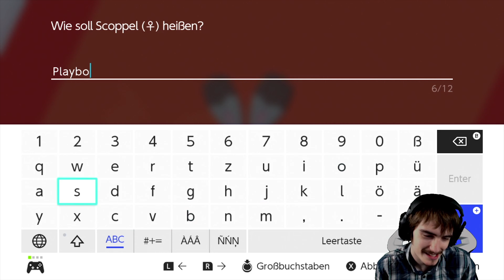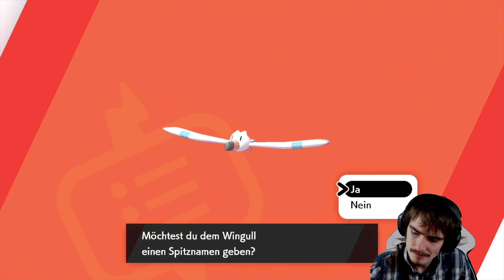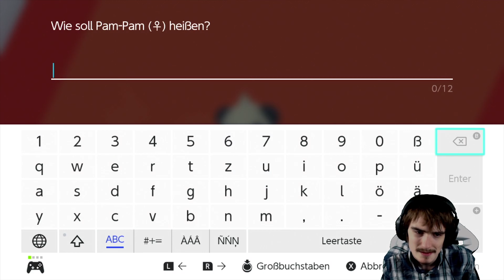Let's Play Pokémon Schwert [German/4K] Part 6: Pannen der Deutschen Bahn...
Let's Play Pokémon Schwert [German/4K@60FPS/100%/Greenscreen] Part 6: Pannen der Deutschen Bahn...

★ Info ★

Pokémon Schwert und Schild spielen in der neuen Galar-Region, die auf Großbritannien basiert. Diese weitläufige Region beinhaltet viele verschiedene Umgebungen, wie Dorflandschaften, moderne Städte, weite Ebenen oder zerklüftete Berge. In der Region können sowohl neu eingeführte Pokémon der achten Generation, wie auch bisher bekannte Pokémon aus vorherigen Spielen angetroffen werden. Außerdem findet sich in der Region eine weitläufige Fläche, die so genannte Naturzone. Hier können Pokémon bereits vor Kampfbeginn in der Natur beobachtet werden, so wie es bereits in Pokémon: Let’s Go, Pikachu! und Let’s Go, Evoli! möglich war. Die Naturzone verbindet mehrere Städte miteinander und beheimatet, je nach Wetter und genauem Aufenthaltsort, unterschiedliche Pokémon.
In Pokémon Schwert und Schild feiert außerdem das Dynamax-Phänomen sein Debüt. Dieses tritt an bestimmten Orten der Galar-Region auf und sorgt dafür, dass Pokémon zu gigantischer Größe heranwachsen. Wenn ein Trainer in Besitz eines Dynamax-Bandes ist, kann er einmal pro Kampf ein Pokémon dynamaximieren. Währenddessen werden alle Attacken des Pokémon zu Dynamax-Attacken, die Ähnlichkeiten zu den Z-Attacken aus der siebten Generation aufweisen. Nach seiner Dynamaximierung verwandelt sich ein Pokémon nach drei Zügen zurück zu seiner Ursprüngsgröße. Innerhalb der Naturzone können außerdem Dyna-Raids durchgeführt werden. Spieler schließen sich dabei mit drei weiteren Spielern zusammen, um ein wildes Dynamax-Pokémon, das sich nicht zurück verwandelt, zu bekämpfen. Einige Pokémon können nur durch Dyna-Raids gefangen werden.
Neben der Dynamaximierung existiert außerdem das Gigadynamax-Phänomen. Dieses sorgt dafür, dass das Pokémon nicht nur wächst, sondern auch seine Form verändert. Seine Attacken werden außerdem zu Gigadynamax-Attacken. Nur ein paar bestimmte Pokémon können gigadynamaximiert werden.
Auch die Rückkehr von Pokémon-Arenen, in denen man gegen Arenaleiter antreten kann, um sich den Titel des Champs zu erkämpfen, findet in Pokémon Schwert und Schild statt. Die Arenaleiter setzen dabei Dynamax-Pokémon ein, die der Spieler besiegen muss.
Ähnlich wie in den Spielen der Alola-Region wird der Pokédex von einem Rotom kontrolliert. In Pokémon Schwert und Schild ist der Pokédex jedoch nur noch eine Komponente von vielen, die sich im so genannten Smart-Rotom befindet.
Nachdem es in Pokémon: Let’s Go, Pikachu! und Let’s Go, Evoli! nicht möglich war, gegen wilde Pokémon zu kämpfen, kehrt dieses Spielelement in Pokémon Schild und Schwert zurück.

-DATEN-

Studio: Gamefreak
Publisher: Nintendo, The Pokémon Company
Leitende Entwickler: Junichi Masuda, Shigeru Ohmori
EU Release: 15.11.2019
Plattform: Nintendo Switch
Genre: RPG
Modi: Single Player, Multi Player
Altersfreigabe: 6

Metascore: 81%